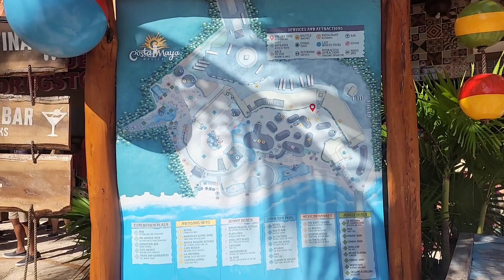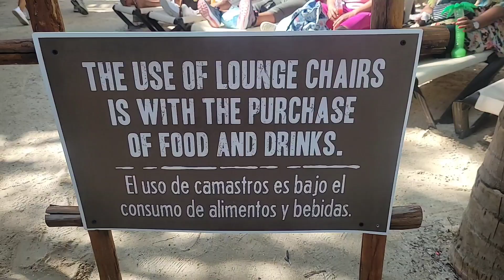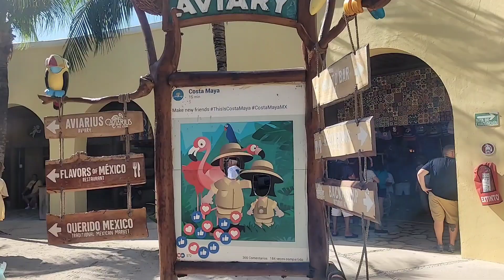The sights and sounds of Costa Maya's cruise port.